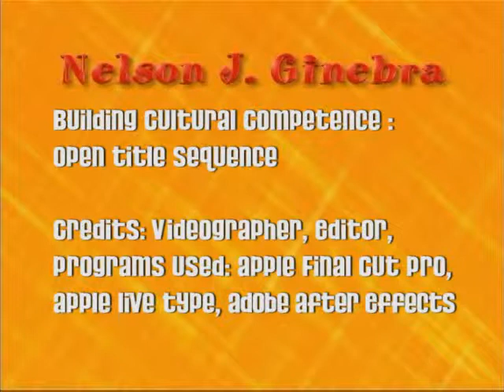Cultural Competence Open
Nelson J. Ginebra Credits: Videographer, Editor.
Programs used: Apple Final Cut Pro, Adobe After Effects, Apple Live Type
Completed 2007